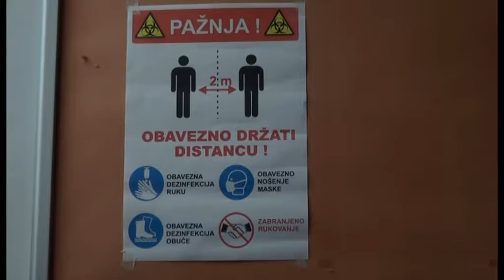NASTAVA U KORONI 24 09 2020